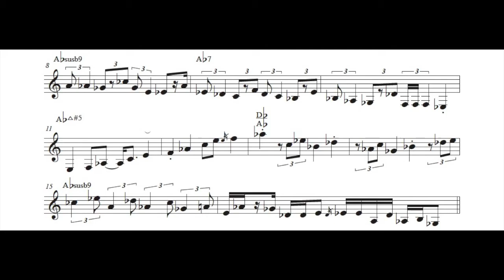#31: Wessell "Warmdaddy" Anderson Plays "Mary Had a Baby"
A transcription of Warmdaddy's killer solo (in concert pitch) on the classic African American spiritual from Wynton Marsalis' "Christmas Jazz Jam" album.

A transcription of this song in concert pitch is available to patrons